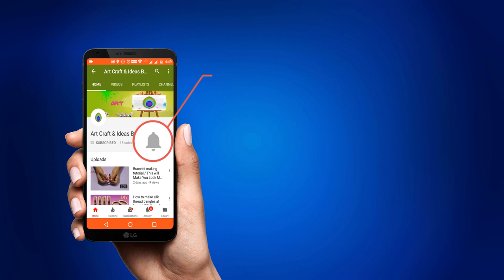Matchstick Art How to make Bus | Fun, Decorative & Experiment Ideas | Diy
HOW TO MAKE BUS WITH MATCHSTICK AT HOME VERY EASILY